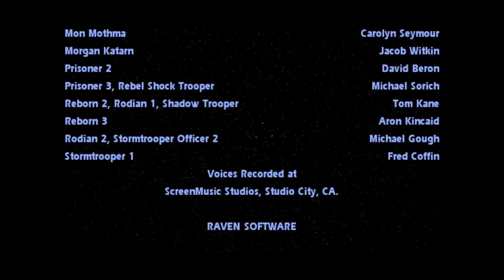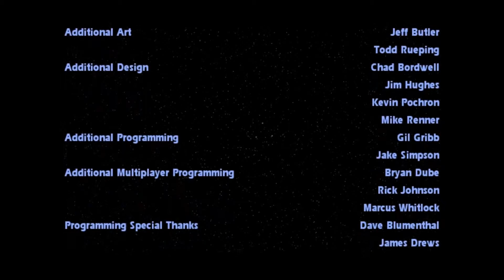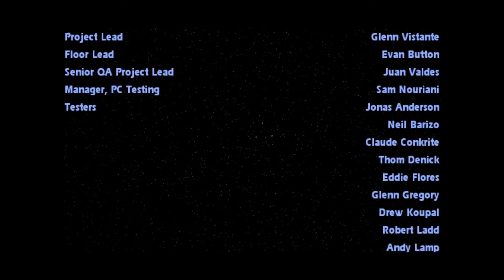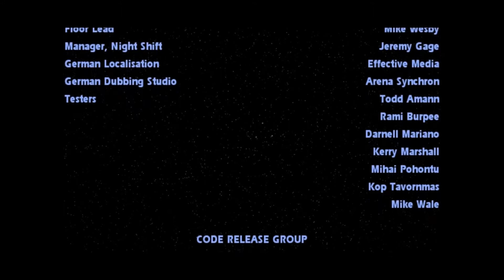Star Wars Jedi Outcast Part 80 - Ending and Credits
Jedi (Normal) Difficulty
Battle for Yavin 4